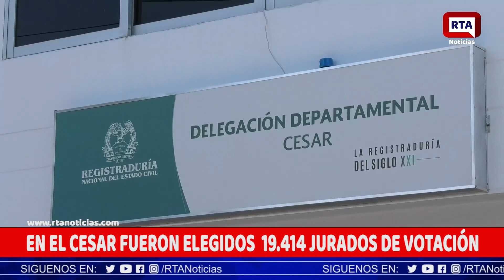En el Cesar fueron elegidos 19.414 jurados de votación